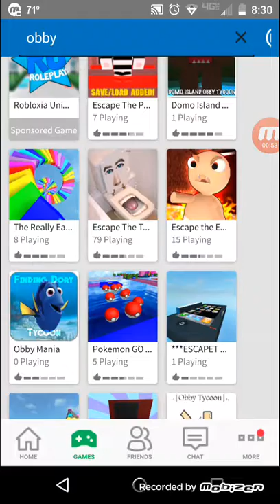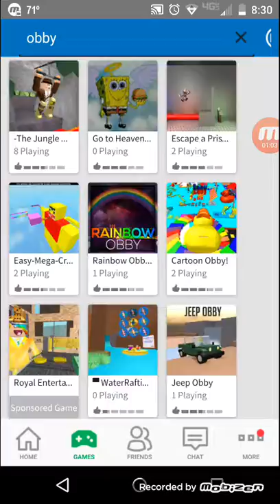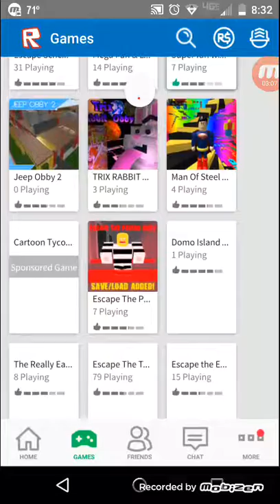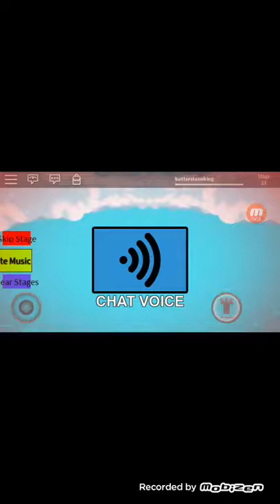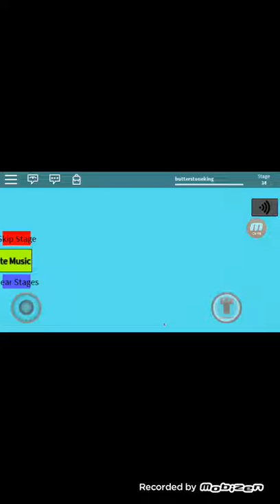And we are back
Sorry I have bin sick